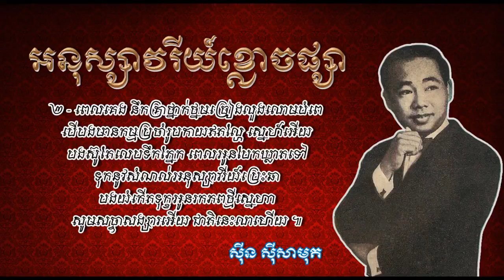Sin sisamuth song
Peak Mi CTN Comedy 2017